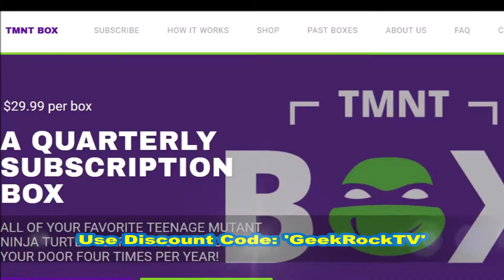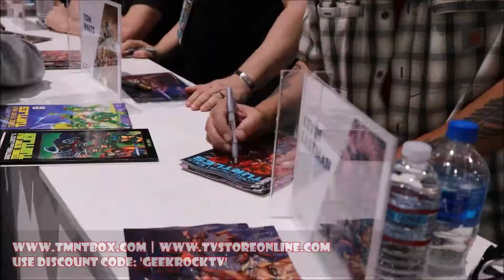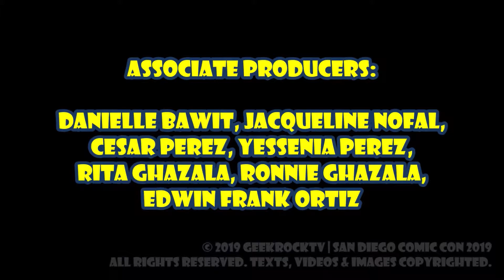🤪 SDCC 2019 Comic Book Men | Ming Chen 🤪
🤪 San Diego Comic Con 2019 Comic Book Men | Ming Chen 🤪